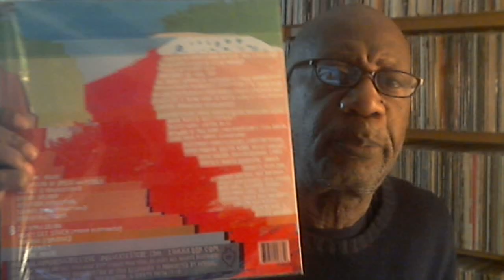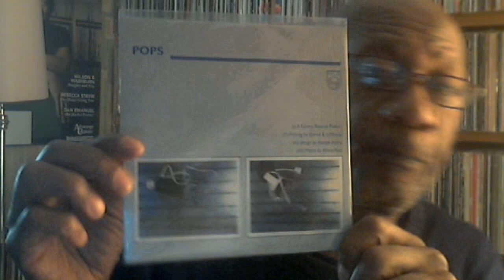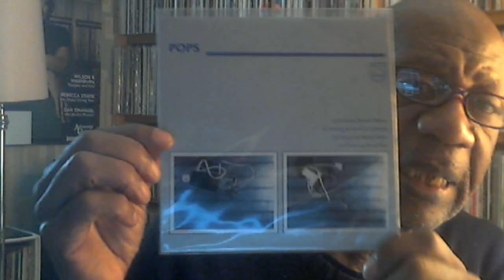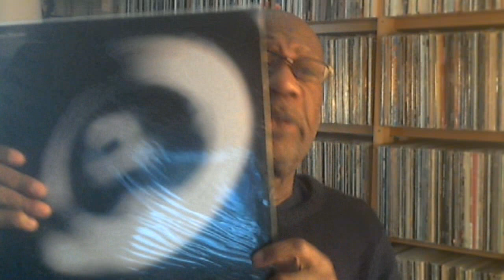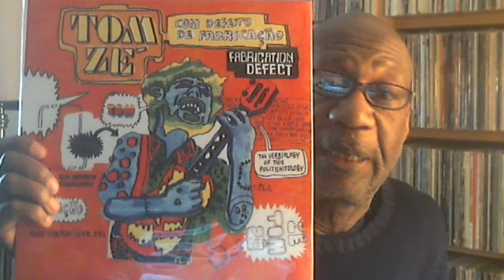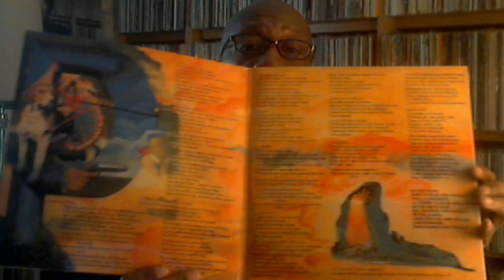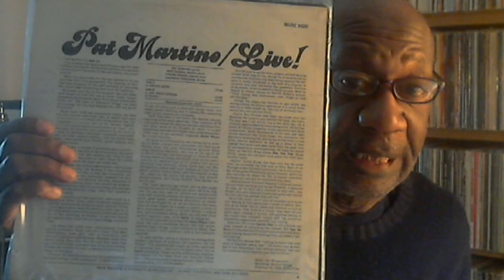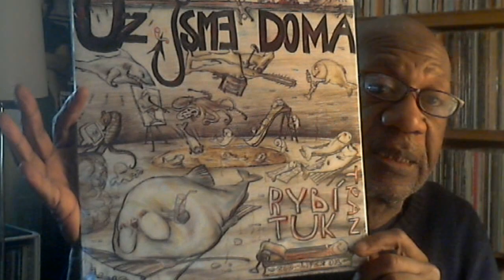Tuesday April 26, 2022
Music shown:
Delicate Steve - Wonder Visions
Minny Pops - Dolphin's Spurt
Richard Barbieri - Under A Spell
Richard Barbieri - Things Buried
Tom Zé – Fabrication Defect : Com Defeito De Fabricação
Fantasy - Paint A Picture
The McLean Mix - Electro-Surrealistic Landscapes
David Sancious - The Bridge
Pat Martino - Live
Už Jsme Doma – Rybí Tuk